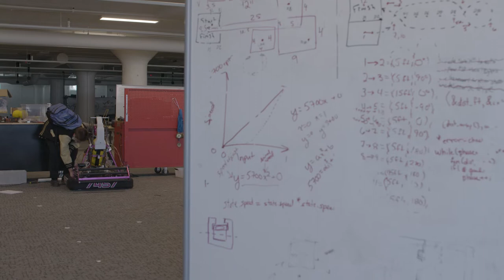How PPHS, One of the Top High Schools in Indiana, Prepares Students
Purdue Polytechnic High School is one of the top high schools in Indiana and is known for its project-based learning and innovative teaching. For academically focused students, Purdue Polytechnic High School offers nearly unlimited potential through innovative personalized education